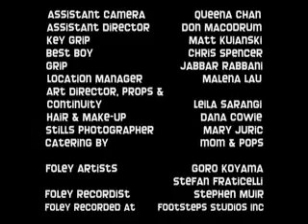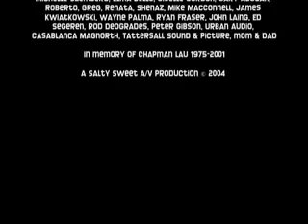Shaolin Sisters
Two kung fu sisters fight over the lipstick they find in the laundry.